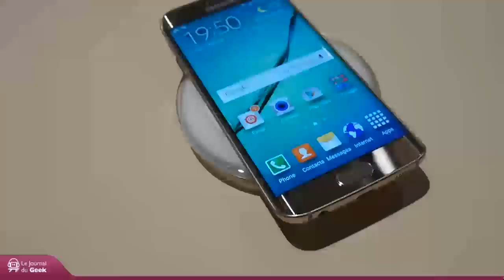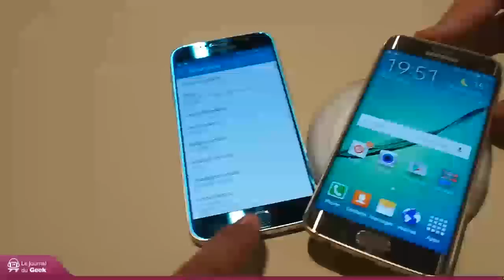MWC 2015 : Preview Samsung Galaxy S6 & S6 Edge